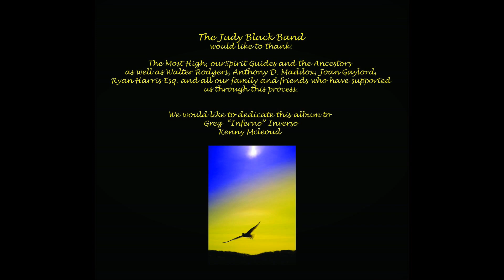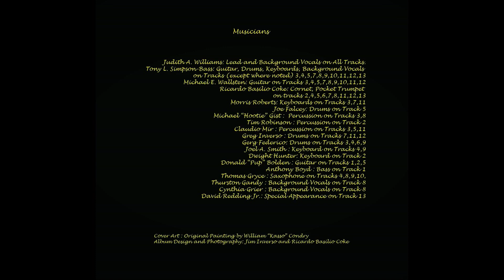Judy Black Band Nine to Five (Is Killing Me)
Greetings Everyone. Today we are sharing the instrumental version of our song "Nine to Five (Is Killing Me) Featuring Thomas Gryce on Tenor Saxophone.

This song is dedicated to the world wide workforce. It's amazing how times have changed. There once was a time when a good employee was valued, now it appears employees are treated no different than office furniture or supplies or equipment. The workforce is being demoralized and diminished. Morale is at an all time low. Labor Unions are being busted. meanwhile many executives continue to get bonuses and gifts while the working class suffers.

"What Have We Become...?" — in Trenton, NJ.

Influenced by Bob Marley, Marvin Gaye, Bob Dylan and many other prolific artists who found ways to express themselves musically in turbulent times, Judy Black Band has produced an LP that reflects the current times. They began recording this project in 2007. The music took many turns and what was discovered was something quite beautiful and unique. There is the Pop sounding "You Make Me Feel", which expresses love and commitment. "Who's Loving Her" asks the question of all of us...can we see the struggles of another. The musical accompaniment is a lush combination of muted trumpet, sultry vocals and percussions giving the song a distinct bossa nova feel. "Native Sun" pays homage to our Native Ancestors, remembering the earth for what it was, yet seeing it for what it can be. Then you have " Nine to Five (is killing me)" which speaks of the treatment of workers in today's world. The arrangements of "Nine to Five" build to a climax giving one the feel of an anthem for the working class. "Gun Control" simply states...you cannot legislate the way people think..."we've got to raise the level of consciousness" brings home the title of the album..."What Have We Become...?" with elements of rock, folk and jazz fusing the lyrics together. Then you have the hip/hop track "The War is Different" discussing poverty and the new unemployed, and destruction of our ecology in poetic spoken word over a pounding hip/hop track laced with horns, bass and trap drums that sound like a march. "Systematic" follows "The war is different in a lyrical melodic way...while "That's The Way Life Goes" captures the reality of "anything can happen" so you gotta know how to hang in there. This is followed by the Jazzy instrumental rendition of "Nine to Five(is killing me)" with Thomas Gryce on Tenor Saxophone solo. "Do You Ever Think About Me" is the song of an old lover reminiscent of a smooth rock flow ending in a climatic guitar solo. Our ode to Zydeco...is "Drink a Little Wine" and ending with "Peace on the Streets" a spoken word track that talks about the impact of guns on our inner cities. This project was created from a purely creative place. The band did not attempt to replicate anyone and shares with you the blood, sweat, tears and joy in humility and with love...Peace & Blessings. Judy Black Band